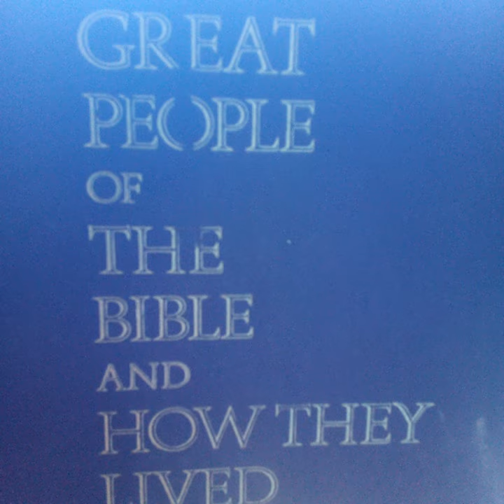Once a man twice a Child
Rasiah flames Conflagration Records